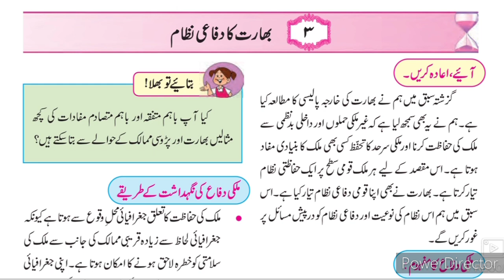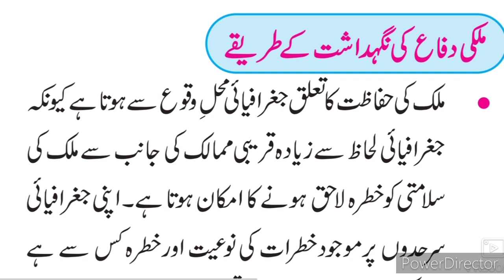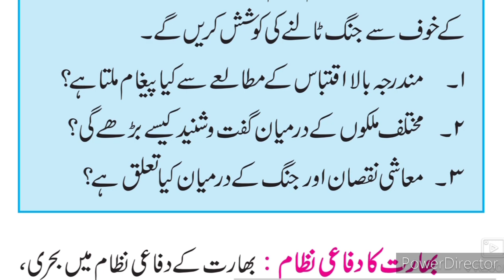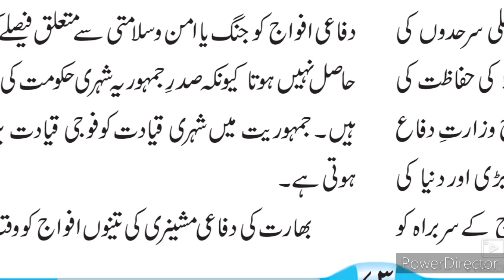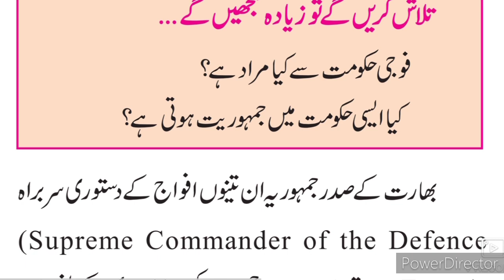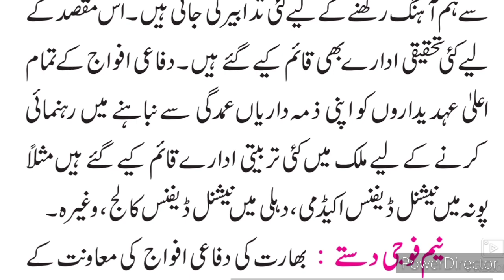9th Political Science ll سبق نمبر 3 بھارت کا دفاعی نظام Part-1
9th Urdu medium history and political science Ch 3 Bharat Ka difai Nizam video gives you complete information about the chapter no 3 Siyasi Science Part 1. Urdu medium channel by sir Abdul Sattar Khan provide quality online education for students of Urdu medium school IXth class history and political science.